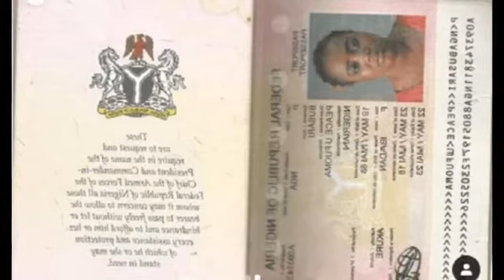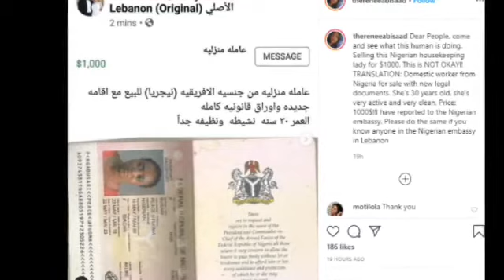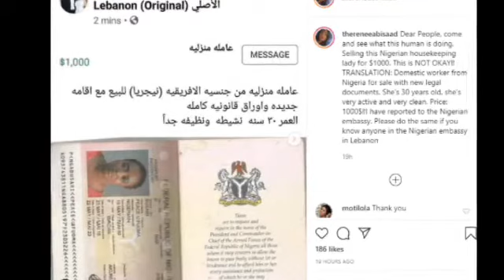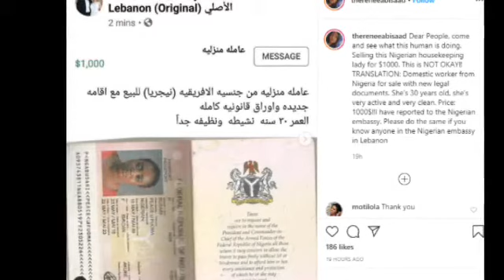Lebanese Man sells Nigerian Lady for $1000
Labanese Man offers Nigerian lady for sale, at price of $1000.